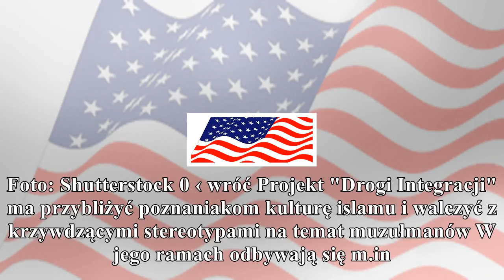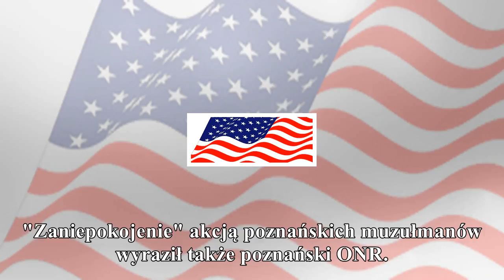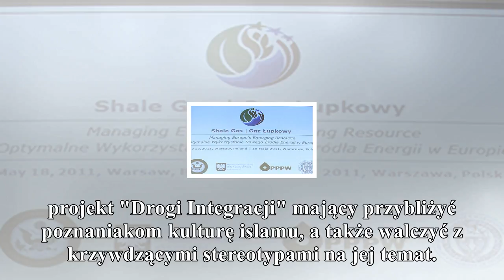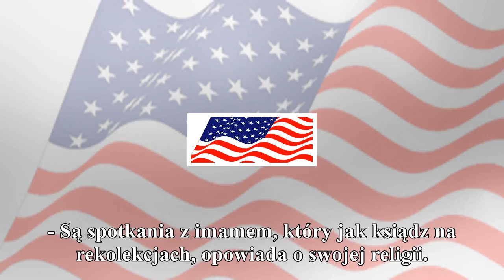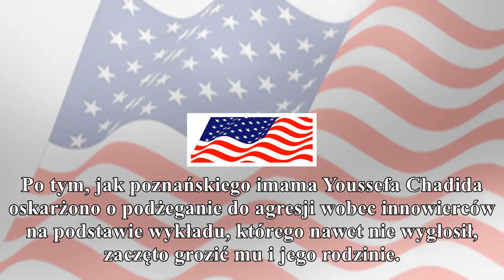lekcje muzealne przybliżają uczniom kulturę islamu. w sieci alarmują: to islamizacja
lekcje muzealne przybliżają uczniom kulturę islamu. w sieci alarmują: to islamizacja polski

gorąco
W ramach akcji "Drogi Integracji" organizowanej przy wsparciu miasta przez poznańskich muzułmanów, uczniowie podstawówek mają okazję dowiedzieć się czegoś więcej o religii islamu oraz zwyczajach i kul...